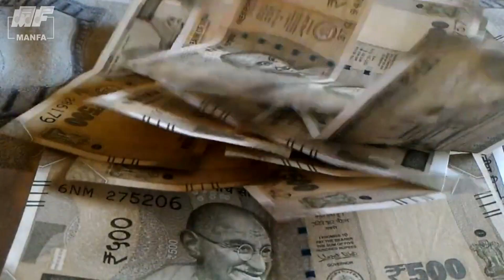‘Readymade’ - Francis de Tuem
Name of the Song: ‘READMADE’
Singer: FRANCIS DE TUEM
Lyrics: FRANCIS DE TUEM
Recorded At: MAGIC TOUCH STUDIO, MARGAO – GOA.
Recordist: CHRIS CORREIA
Concept & Visualized By: FABIAN G. DA COSTA
Edited By: STEPHEN A. DA COSTA
Edited At: MANFA’S RECORDING STUDIO, MARGAO – GOA.
Produced By: FABIAN G. DA COSTA

This Song was released in November. 2017, on Audio C.D. in Lawry Travasso’s Audio Album "AJILANT GHALI NAKA”.

Copyrights of this Song are with MANFA MUSIC.